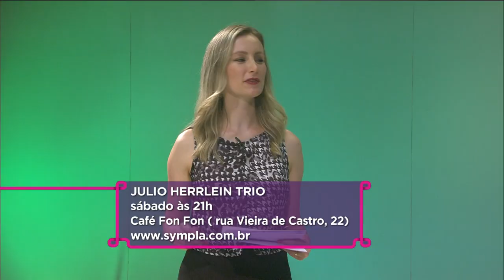Estação Cultura - 06/12/2022